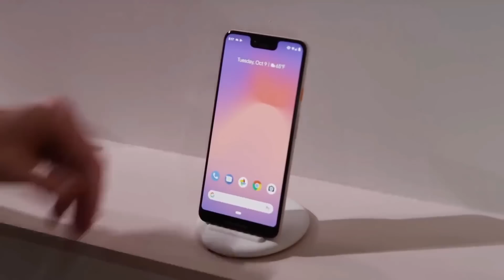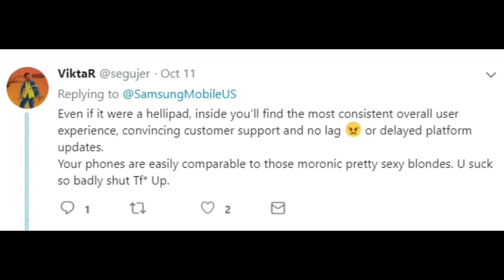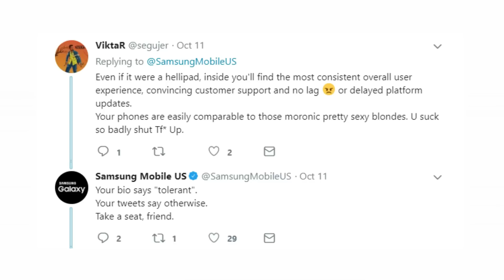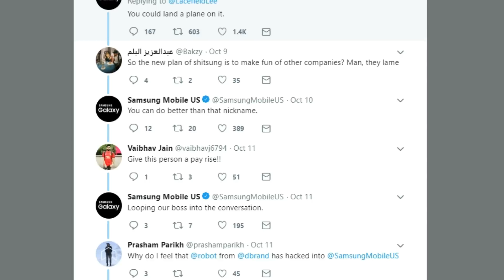Samsung Mocks The Notch of Google Pixel 3 XL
Google followed the Notch Trend in the Pixel 3XL . And the Notch of the pixel 3 XL is one of the biggest .

Samsung made fun of Google for using the notch at Twitter .

Peace .